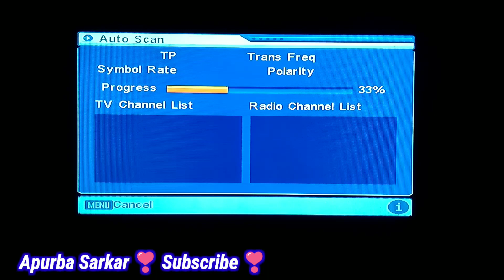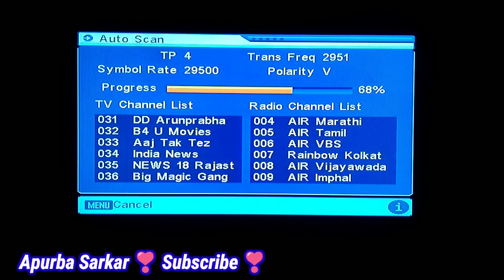Free new Dollar Channel adding on your DD Free Dish || New Paid dollar Channel frequency 2019 Update